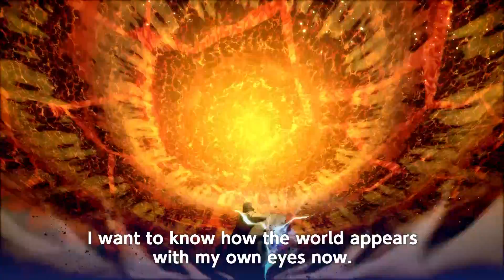Naruto Shippuden: Ultimate Ninja Storm 4 - Trailer 'The New Age' da Gamescom 2015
Trailer da Gamescom deste ano de Naruto Shippuden: Ultimate Ninja Storm 4.

O novo título da série de luta está agendado para ser lançado para PS4, Xbox One e PC nos dias 05 de Fevereiro de 2016 na Europa e 09 de Fevereiro de 2016 na América do Norte. Imagens, vídeos e informações sobre o jogo